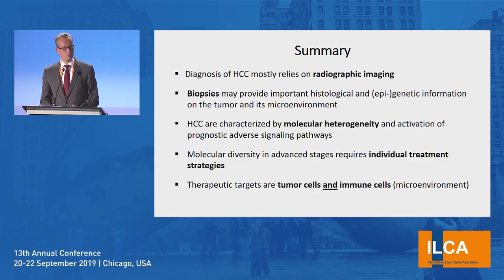Peter Galle speaking in the ILCA 2019 symposium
Andrew Zhu speaking in the ILCA 2019 symposium in Chicago, USA